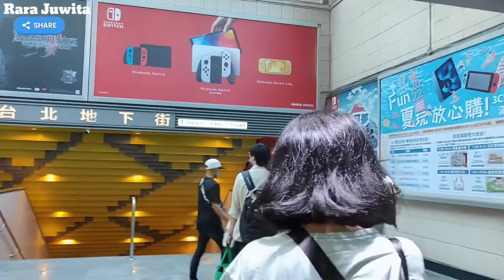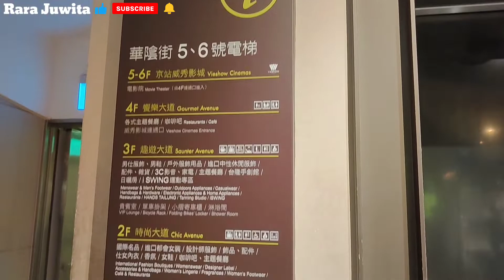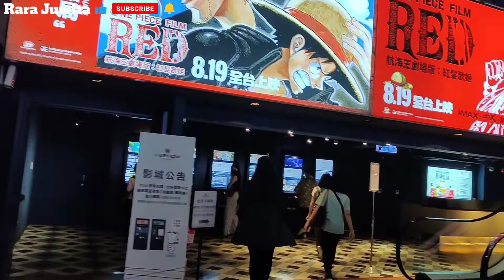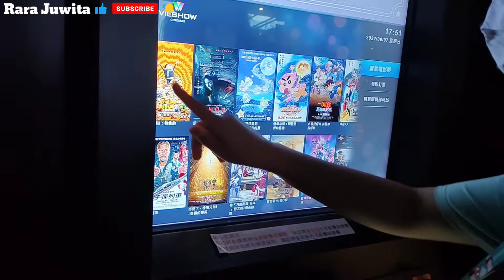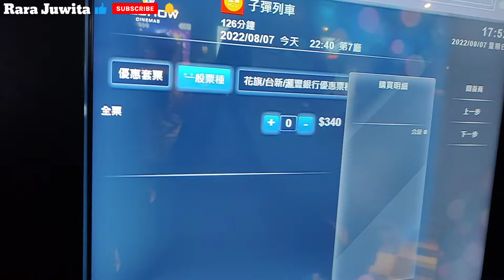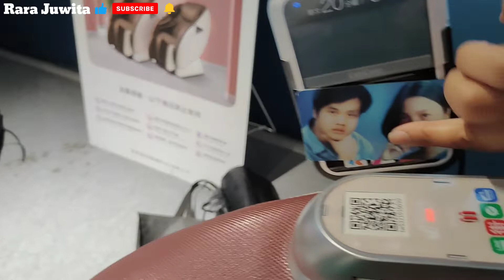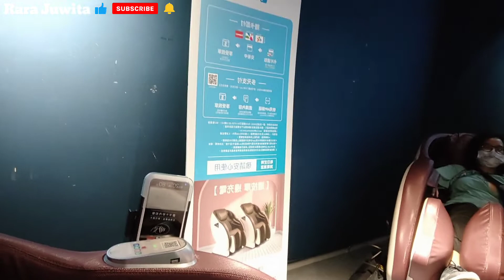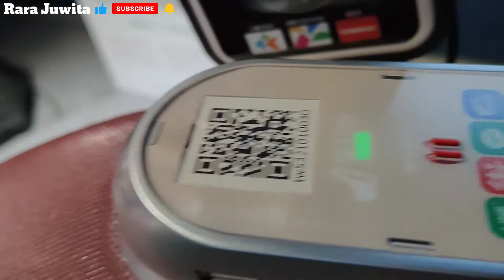PIJAT KURSI MESIN ELEKTRIK MURAH MERIAH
Tempatnya digedung Taipei bus station ya
PIJAT KURSI MESIN MURAH MERIAH